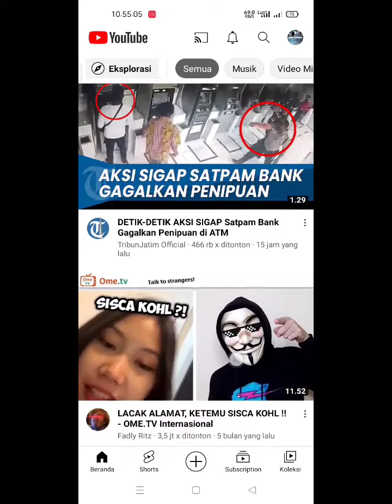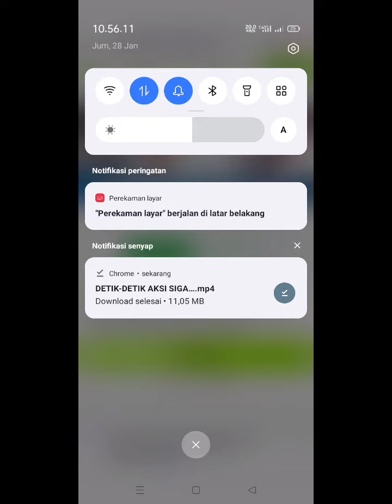Mudah !!! Cara Download Video YouTube ke Galeri | Tanpa Aplikasi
💡 Salam sehat, tetap jaga kesehatan ya dan ikuti protokol kesehatan yang ada 😇